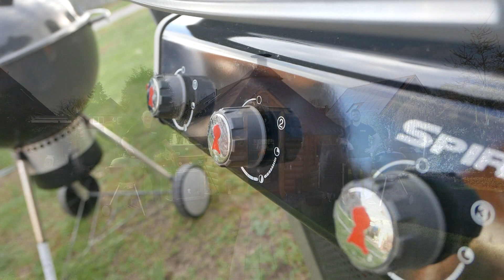Schwedischer Hackbraten! Mit Neighborhood BBQ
Der Hackbraten war sehr saftig und hat überraschend anders geschmeckt. Da die Füllung sehr stark war, würden wir empfehlen die Sardellenpaste in das gesamte Hack mit einzubringen.

Zutaten:
500g Hack gemischt
4 Scheiben Bacon
2 Scheiben Käse
Sardellenpaste
ein gekochtes Ei und ein rohes Ei
ein Bund Dill
Salz und Pfeffer
Paprikapulver
2 Scheiben Toast oder ein Brötchen
Muskat
Ketchup
Meerrettich
2 Zwiebeln
ein Apfel

Credits: frametraxx: funny-people/country-pop-shop